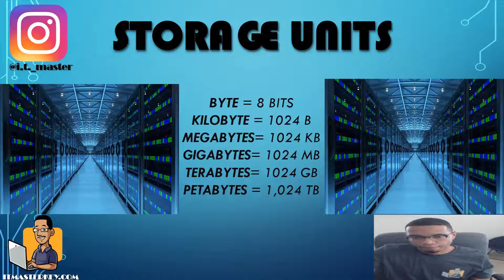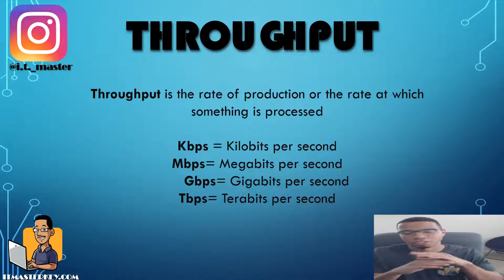I.T. FOR BEGINNERS FREE COURSE EP6: COMMON DATA SIZES | ITF+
Ready For A Career In Tech? Gain Access To Our Free Tech Blueprint Training

Don't Know Where To Start? Enroll into our tech career starter beginner course

On A Mission To Help 1 Million People Get Into Tech Careers By 2027!

I help regular people break into high-demand tech careers. No fluff, no gimmicks—just results.

I’m an Army vet, a tech educator, and the founder of Master I.T., where I’ve helped over 15,000 folks go from "What the hell am I doing?" to "Damn. I actually work in tech".

 My mission?

To make tech careers accessible, future-proof, and maybe even a little fun.

Military Experience
From the Battlefield to Problem-Solving Like a Pro

I got my start in the U.S. Army, serving in Afghanistan where things didn’t exactly come with an instruction manual.

Rising to Staff Sergeant taught me how to lead, adapt, and solve problems on the fly—skills I now bring to the tech world.

Because if I can manage chaos in a combat zone, trust me, I can handle your IT career transition.

Education
Nerding Out With a Purpose

After the Army, I hit the books harder than a Netflix binge. I earned my Bachelor's in I.T. Management to master the technical side of the game and an MBA in Information Technology to get strategic.

Why that combo? It’s like coding meets chess—unstoppable!

Tech Expertise
Almost 20 Years in the Game

For two decades, I’ve been living and breathing tech. Networking, cybersecurity, cloud computing, A.I.—you name it, I’ve done it.

And with over 12 I.T. certifications (think CompTIA, Cisco, AWS), I stay sharp because tech waits for no one.

My secret sauce?

Teaching people how to master these skills without losing their sanity.

Founder of Master I.T.
Changing Lives, One Tech Job at a Time

I built Master I.T. for one reason: to help people break into tech careers—even if they’ve never touched a computer beyond Netflix.

My Zero To I.T. Hero Program is a 16-week program that transforms complete beginners into job-ready tech pros in just as little as 90 days.

No fluff, no gimmicks—just real training that works. Over 15,000 students have leveled up with me, and I’m just getting started.

Fatherhood
 The Real Boss Job

When I’m not building tech careers, I’m a full-time dad to twin daughters.

They’re the reason I hustle—because creating opportunities for others means building a better future for everyone.
 Ready to Break Into Tech? Let’s Do This!

If you’re ready to transition into a high-demand tech role or level up your career with industry certifications like CompTIA, AWS, or Cisco, let’s connect!

Whether you’re just starting or making a career pivot, I’ve got your back.